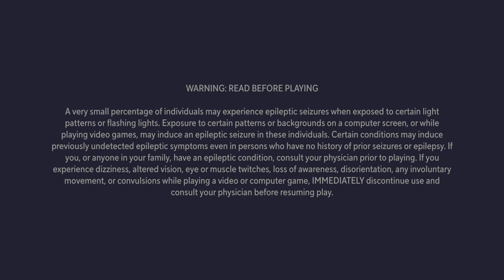Pajama Finn Variant Gameplay - Warner Bros MultiVersus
Finn is ready to fight!! In his pajamas...